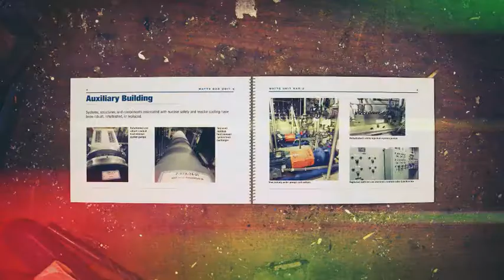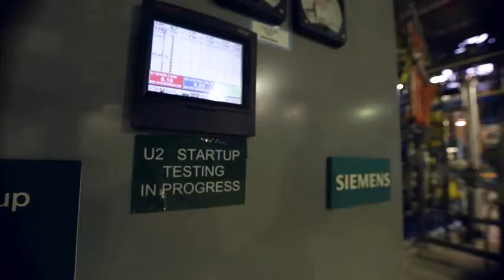Our people are the key to success at Watts Bar Unit 2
Our people are the key to success at Watts Bar Unit 2. In this video, nuclear unit operator Camille Stringfellow shares her pride in the work TVA is doing to bring online the first new nuclear generation of the 21st century.